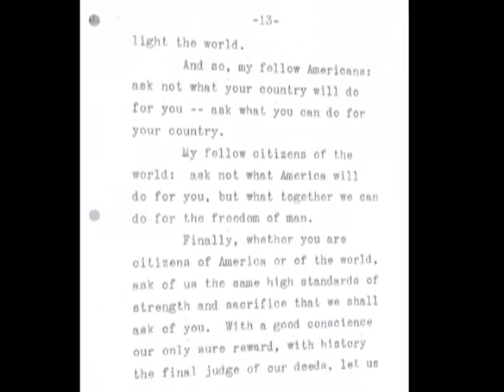John F. Kennedy's Inaugural Address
This Inside the Vaults video short features original documents illustrating the evolution of President John F. Kennedy's Inaugural Address, including handwritten notes, drafts and JFK's reading copy of the speech. The JFK Presidential Library and Museum, a unit of the National Archives, displayed these documents in commemoration of the speech's 50th anniversary. It was to become one of the most famous speeches in American history. Museum Curator Stacey Bredhoff walks us through the documents, which are juxtaposed with excerpts of JFK himself delivering the speech.

For more information about the speech and JFK's presidency, visit the JFK Presidential Library and Museum's interactive

Inside the Vaults includes highlights from the National Archives in the Washington, DC, area and from the Presidential libraries and regional archives nationwide. These shorts present behind-the-scenes exclusives and offer surprising stories about the National Archives treasures.